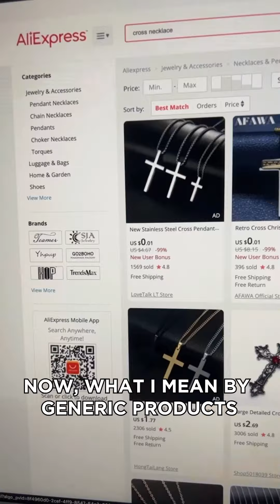3 Type Of Products You Should NOT Dropship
Never Dropship These 3 Types Of Products!

Fred Lam started his working life over 13 years ago as a dishwasher. Knowing that he wanted more from life, Fred began venturing into the online business world. His knowledge and accomplishments in the media buying field brought him recognition and prestigious positions. He quickly launched to the top as the youngest Marketing Manager for BMW Group Canada. Today, Fred is the CEO of several multimillion-dollar businesses, including iPro Academy. Fred has coached thousands of students around the world and continues sharing his knowledge in Starting From Zero.

What other days about Fred Lam

"I have never seen someone that can simplify an online business the way that Fred can. Imagine, you can put the entire country of China at your disposal! Amazing..." ~ Anik Singal, CEO of Lurn

"I recommend anyone looking to quickly start an online business work with Fred Lam. This man is brilliant. He has already gone out and change so many lives!" ~ Les Brown, #1 Motivational Speaker

Download his 10-part video training series for anyone who wants to start an eCommerce business starting from zero